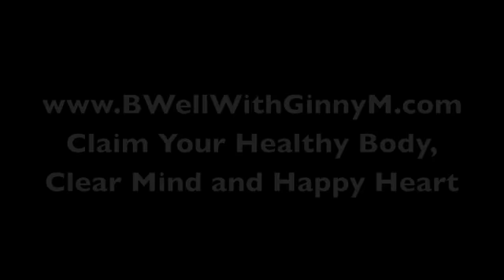CLAIM YOUR HEALTHY BODY, CLEAR MIND AND HAPPY HEART 2013 Teleclass Series